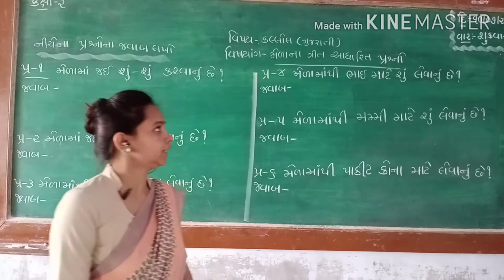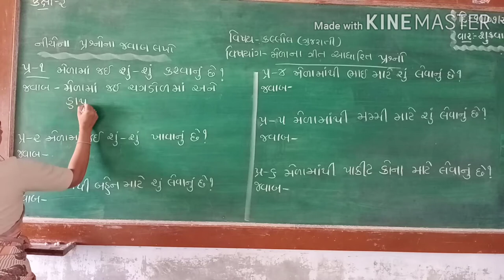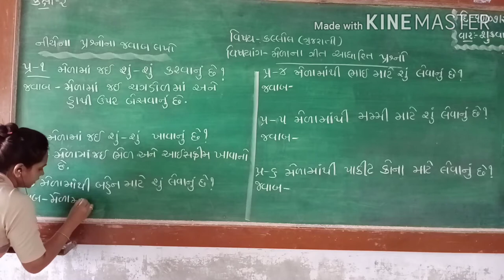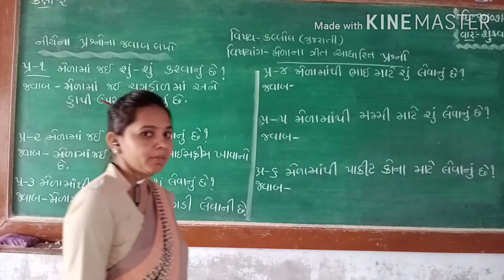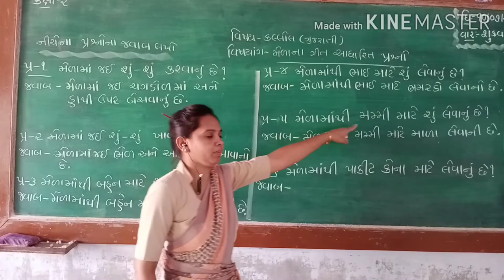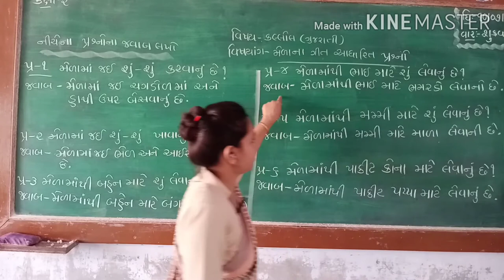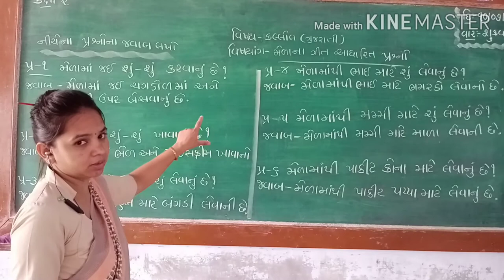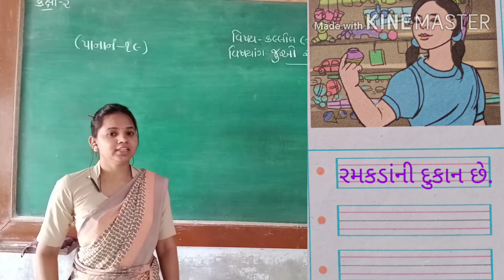ધોરણ-૨ કલ્લોલ પાઠ-૨,ભાગ-૩,મેળાના ગીત આધારે પ્રશ્નો અને પાના નં-૧૯